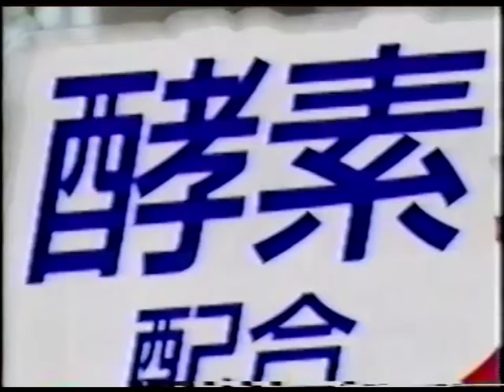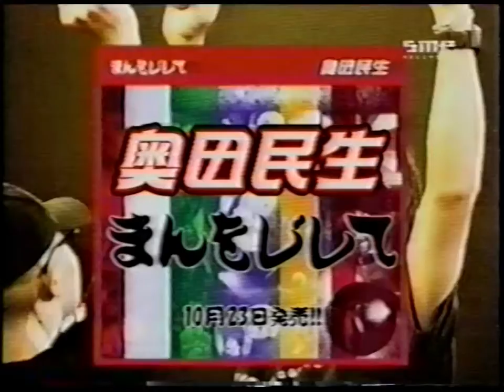TV Asahi / JOEX commercials | October 18, 2002 (日本語)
- Suntory
- Toei ("Madness in Bloom")
- Suntory
- Shiseido
- Nissin
- Sunstar (Ora2)
- Calbee
- Calbee
- SK-II
- KDDI Corporation
- Nestle (Nescafe)
- Proctor & Gamble
- McDonald's
- Visa
- Proctor & Gamble
- Xing (Joysound)
- DefSTAR (King Ghidorah)
- Sony Music
- TV Asahi (???)
- TV Asahi ("Save Our Souls")
- TV Asahi (AFC Asian U-20 Championship)
- Kirin (Fire Heart)
- Kose Cosmeport
- Sato Pharmaceutical
- Sodateru
- House Foods
- Takeda Pharmaceutical
- J-Phone
- Sofina
- Japan Tobacco (Senoby MBP)
- Proctor & Gamble (Pampers)
- Suntory

Posted for educational and cross-cultural purposes only. All copyrighted material belongs to the owners.